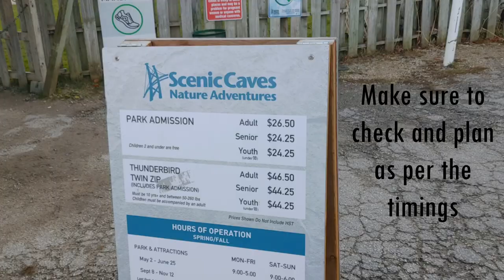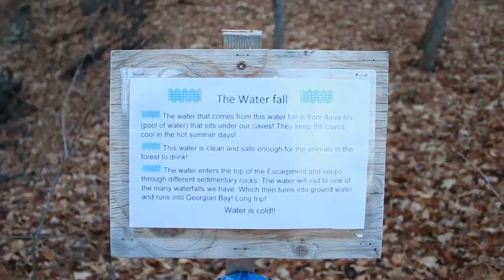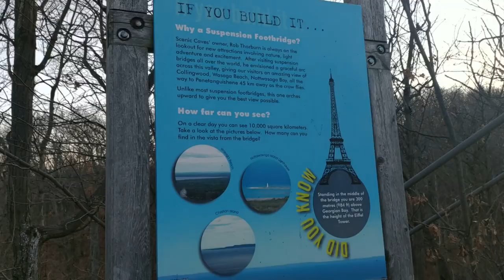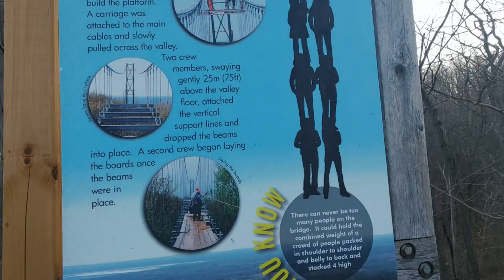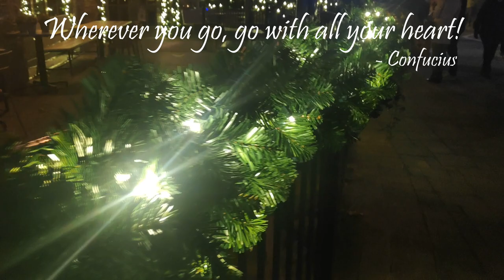Blue Mountains, Scenic Caves and Suspension Bridge | Travel Vlog | Ontario Canada | Part - 2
Ever since Coming to Canada we have never got a chance to venture out and travel, all thanks to the COVID-19. But finally, thanks to our friends we went on a short road trip to explore the Blue Mountains and the Scenic Caves.

It was a much-needed escape from the mundane routine and after 8 months of self-imposed lockdown it felt amazing to be out exploring. We were really surprised by the crowd at the Blue Mountains Village, so we had to cut short our time here. Instead, we spent lots of our time at the Scenic Caves where there were no people.

In Part-1 of this video you will get to see the Blue Mountains Village and in Part-2 you can explore Scenic Caves with us. We hope you will enjoy exploring nature with us.

PS : You will see us with no masks in the pictures because you know we removed them just for clicking some pictures for our memories. But we were always wearing our masks as you can see throughout the video.

Love, Peace & Happiness To You All.